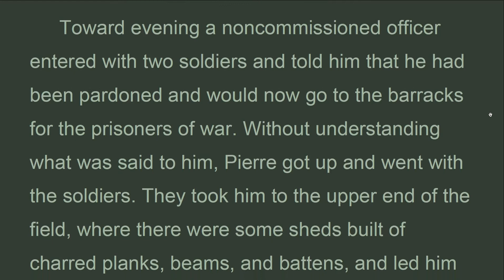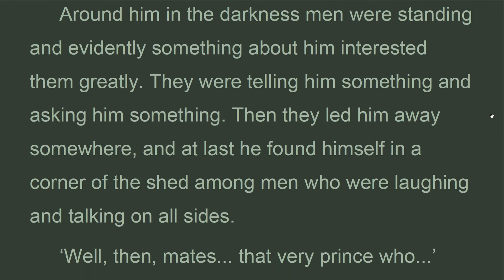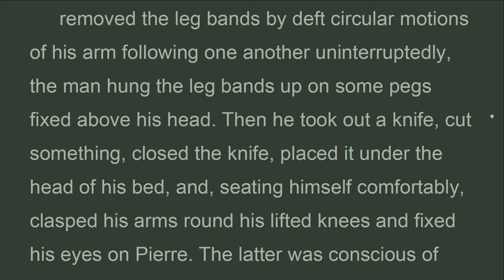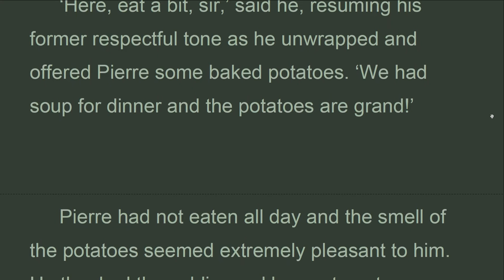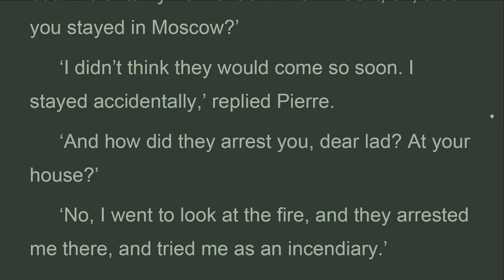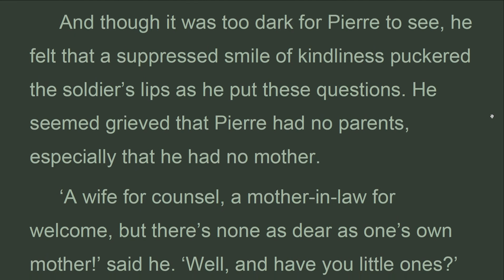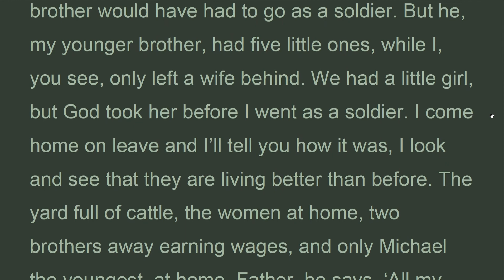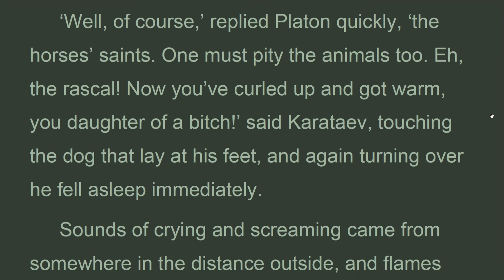WAPE_P12_12_UK, Book 12, Chapter 12, War and Peace, Lev Tolstoy (Mar 2022)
Chapter 12
 After the execution Pierre was separated from the rest of the prisoners and placed alone in a small, ruined, and befouled church.
 Toward evening a noncommissioned officer entered with two soldiers and told him that he had been pardoned and would now go to the barracks for the prisoners of war. Without understanding what was said to him, Pierre got up and went with the soldiers. They took him to the upper end of the field, where there were some sheds built of charred planks, beams, and battens, and led him into one of them. In the darkness some twenty different men surrounded Pierre. He looked at them without understanding who they were, why they were there, or what they wanted of him. He heard what they said, but did not understand the meaning of the words and made no kind of deduction from or application of them. He replied to questions they put to him, but did not consider who was listening to his replies, nor how they would understand them. He looked at their faces and figures, but they all seemed to him equally meaningless.

Leo Tolstoy
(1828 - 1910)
Published by Planet PDF
BOOK 12